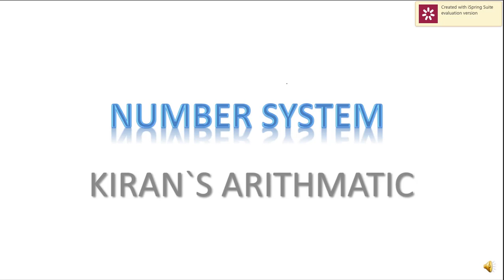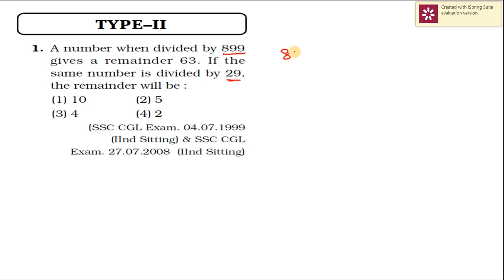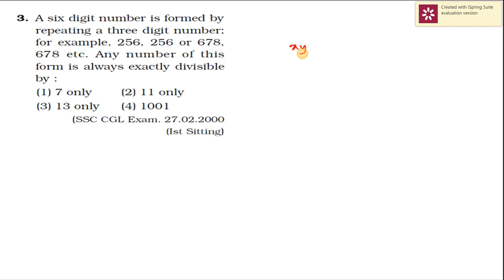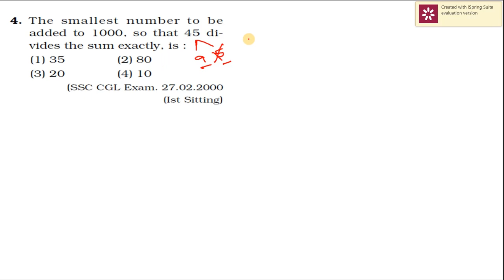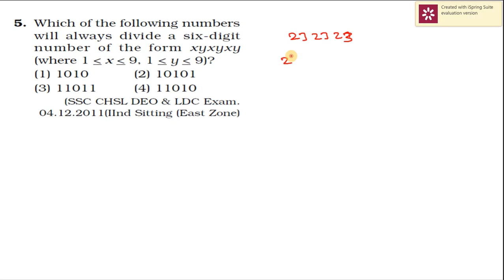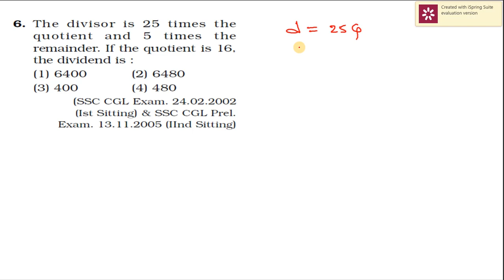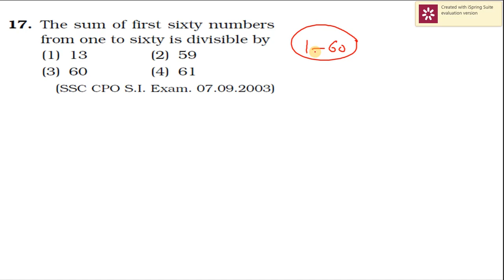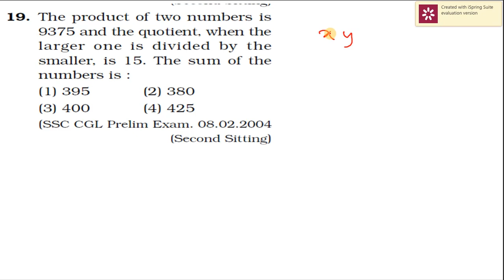Number system part 2/kiran's Arithmetic classes/ganesh sir/Ganesh study center/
Kiran's Arithmetic classes and Rs aggarwal new edition classes bit to bit explanation videos kavalante ee number ki Cal cheyyandi